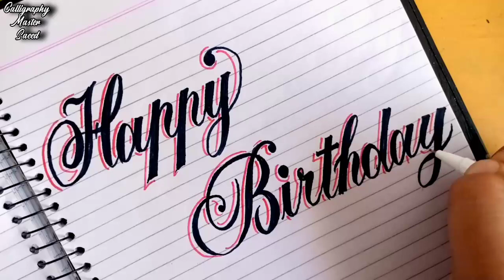service concept pro business. and rich busness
How to Write Happy Birthday In Stylish Calligraphy | Calligraphy Master Saeed | Cursive Copperplate Calligraphy Fonts Fancy Style For Beginners
calligraphy / how to write happy birthday in fancy / improve your handwriting
How to write Happy BirthDay in stylish fonts|copperplate |happy birthday Wishes message